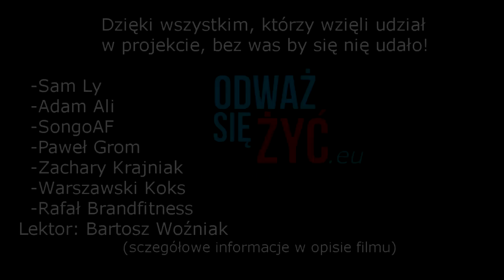ODWAŻ SIĘ ŻYĆ MOTYWACJA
Muzyka: Epic Score - I Still Have a Soul (Jennyni20Mix)